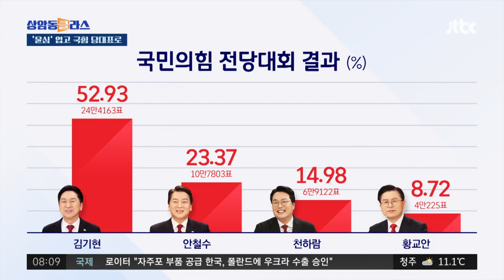국민의힘 새 대표에 김기현…최고위원도 '윤심' 일색 / JTBC 상암동 클라스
윤석열 대통령 당선 이후 치러진 첫 국민의힘 전당대회에서 김기현 후보가 당 대표로 뽑혔습니다. 이른바 '윤심' 후보죠. '친윤계'의 전폭적인 지지를 받은 김기현 의원은 과반 득표로 결선없이 당대표에 선출됐습니다. 이준석계로 불리는 비윤 최고위원 후보는 1명도 당선되지 못했습니다.